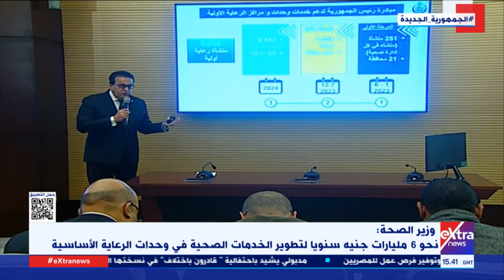وزير الصحة: نحو 6 مليارات جنيه سنويا لتطوير الخدمات الصحية في وحدات الرعاية الأساسية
29 ديسمبر 2022